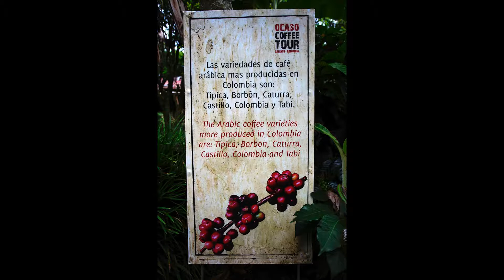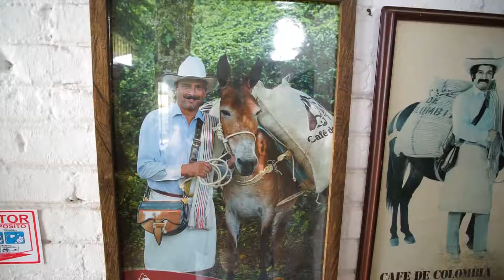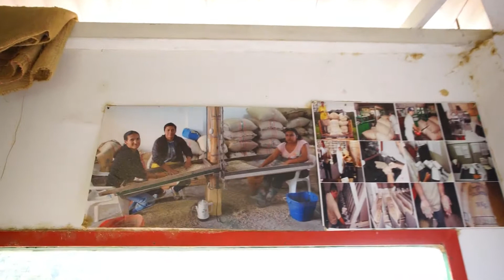Does Juan Valdez really exist? Mystery solved during a Colombian Coffee Plantation Tour.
In 2018i, I went on a tour to an organic coffee plantation in Salento, Colombia and this video features footage from that tour.

Salento is one of my favourite towns in Colombia and soon I'll post a vlog about Valle de Cocora which will feature some of my photos. (I'm a pro level landscape photographer from Canada). The footage will also include a stop at the hummingbird sanctuary.

The tour of the coffee plantation El Ocaso was in English and our guide was really knowledgable and friendly (which is typical of most Colombians). Eventually, however, I had to ask him about the iconic Juan Valdez. Is he real? Does Juan Valdez really exist? Watch the video and you'll find out the answer.

I'm also the author of three e-books on Amazon. The one I like to emphasize the most is about the keys to health and well-being: 'Getting Real in the Unreal World - The Wheel of Health'.